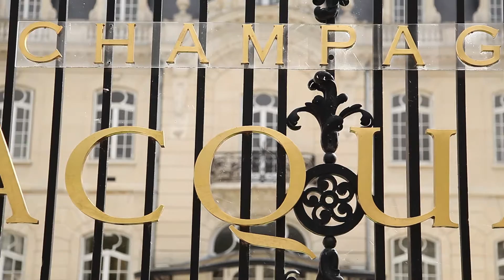Champagne Jacquart uit de Champagne streek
Onze Magister Vini Dirk Vanhorenbeeck laat weten waarom Champagne nog steeds op iedere wijnkaart thuis hoort. Vanuit de Champagne streek kijk je mee met de lokale wijnboer en zijn filosofie over beheer van zijn druiven. En vertelt de wijnboer over de kracht en smaak van zijn Champagne.

Voor ondertiteling klik op knop "Ondertiteling" onder de video.